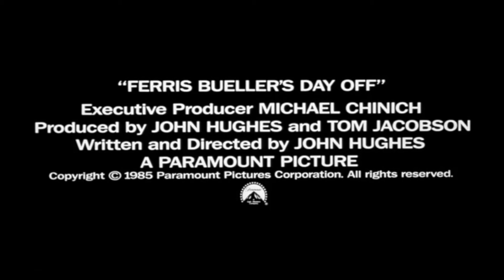TCFF 2018: FERRIS BUELLER'S DAY OFF